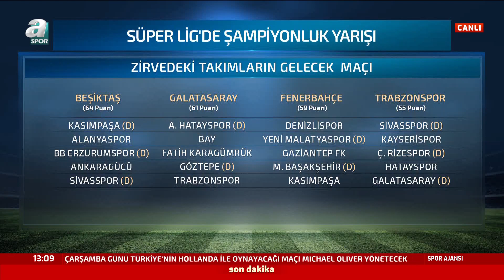Murat Özbostan: "Fenerbahçe'de Erol Bulut'un Sezon Sonuna Kadar Devam Edeceğini Düşünüyorum"